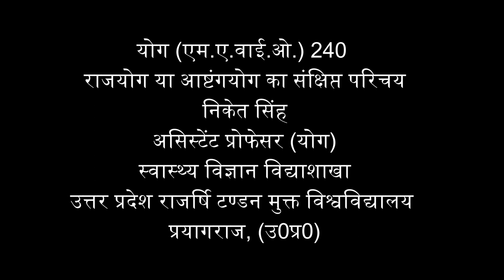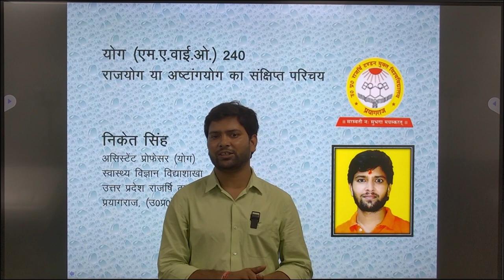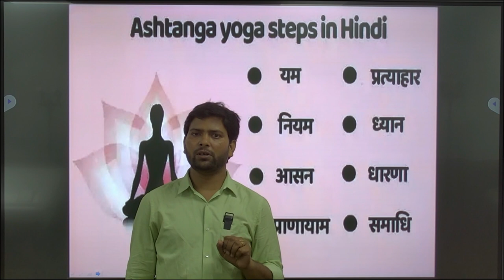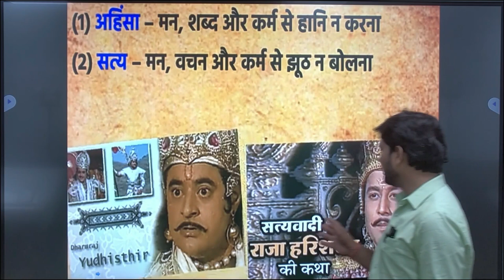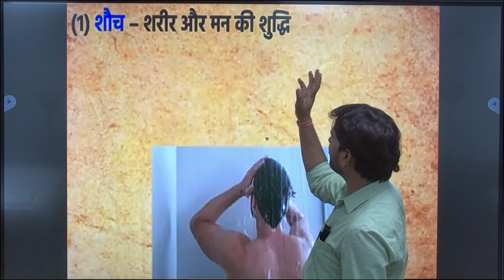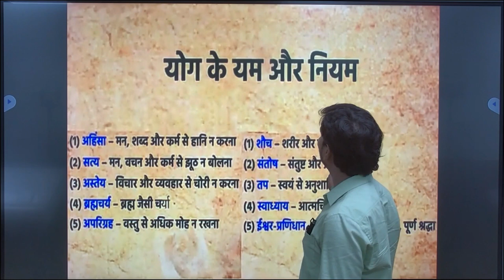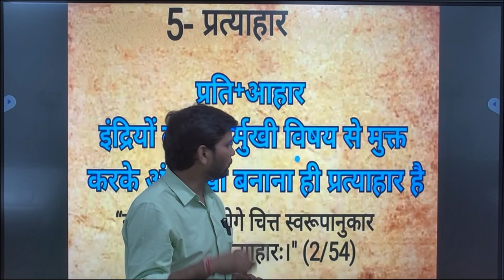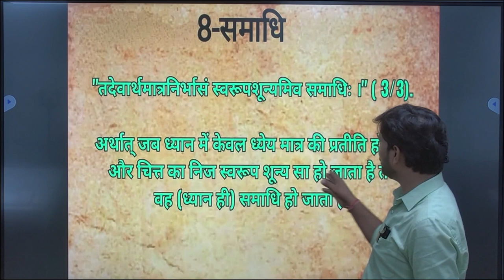योग (एम.ए.वाई.ओ.) 240 राजयोग या अष्टांगयोग का संक्षिप्त परिचय निकेत सिंह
योग (एम.ए.वाई.ओ.) 240
                               राजयोग या अष्टांगयोग का संक्षिप्त परिचय
                                                      निकेत सिंह
                                          असिस्टेंट प्रोफेसर (योग)
                                        स्वास्थ्य विज्ञान विद्याशाखा
                          उत्तर प्रदेश राजर्षि टण्डन मुक्त विश्वविद्यालय
                                               प्रयागराज, (उ0प्र0)